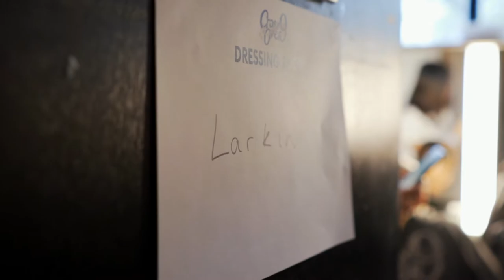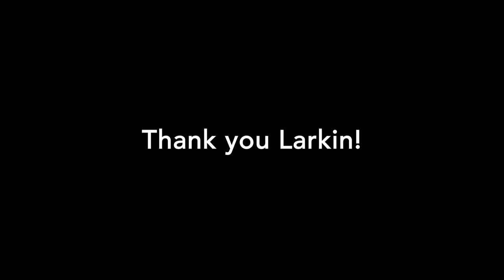The Crossover IX - Larkin Poynton - The Experience